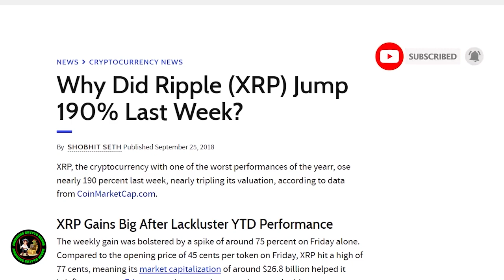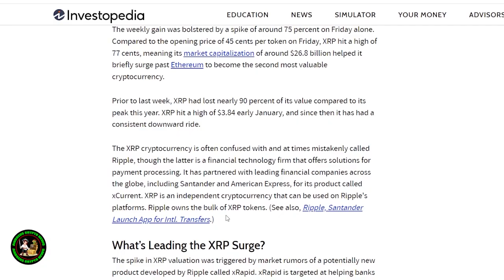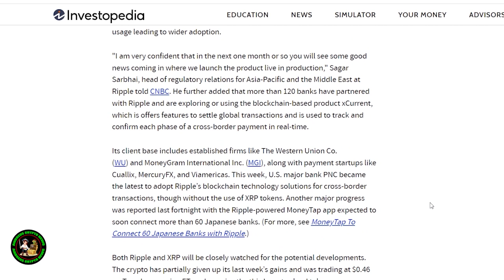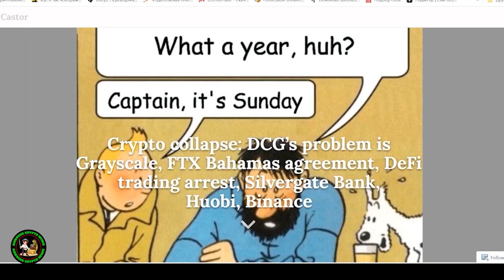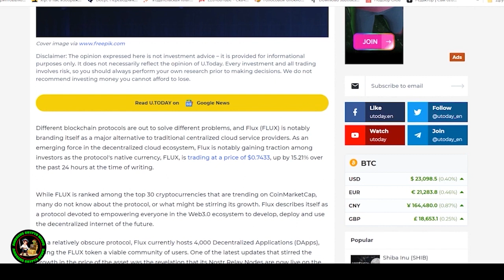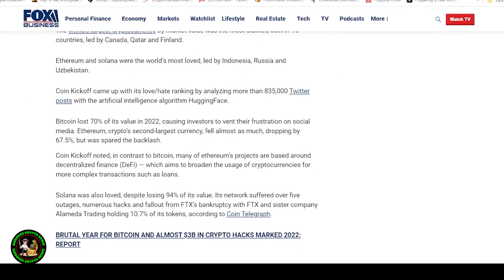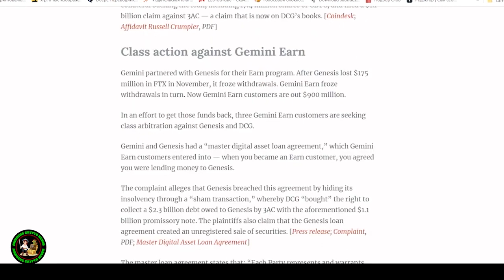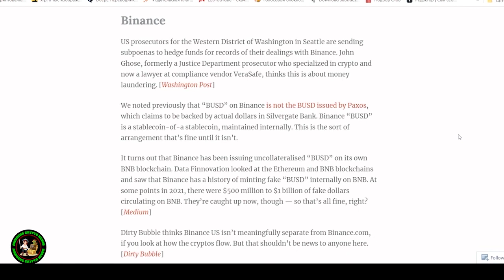Ripple XRP COINBASE CONFIRMED US FEDERAL RESERVE MENTIONS RIPPLE XRP | ITS ALL A SHOW EXPOSED!!!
Cryptocurrency is the future of this world, there are opportunities
regarding XRP and bitcoin, the capitalization of which increases every year.